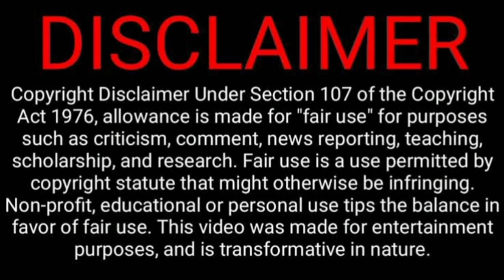HAPPY BIRTHDAY BUNSO MYGZ!!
Birthday greetings and wishes!!!

FOR MY INTRO:
Music Credit to: